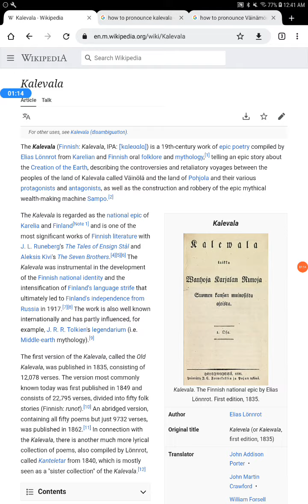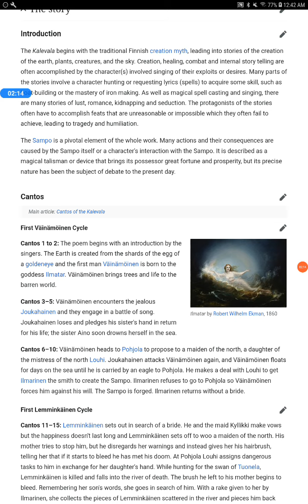E&P Kalevala event: 5* hero reviews, origins/mythology and 5x pulls